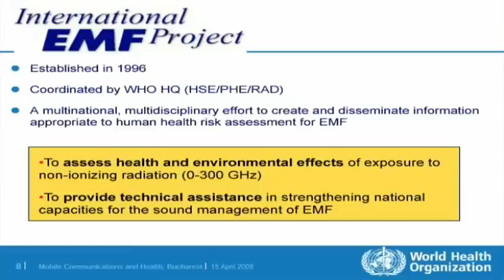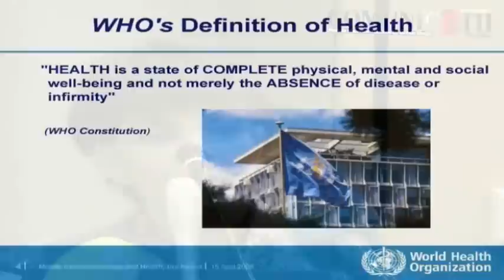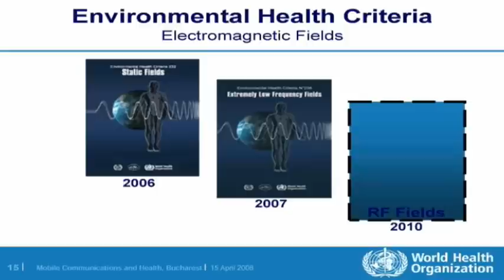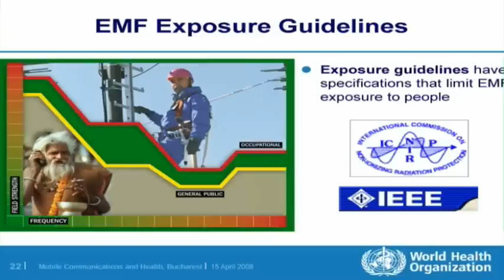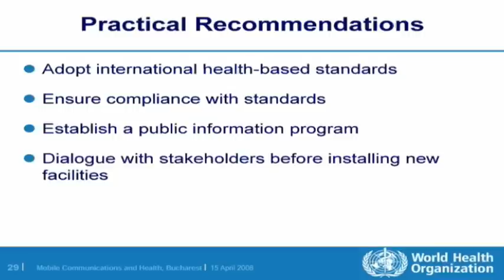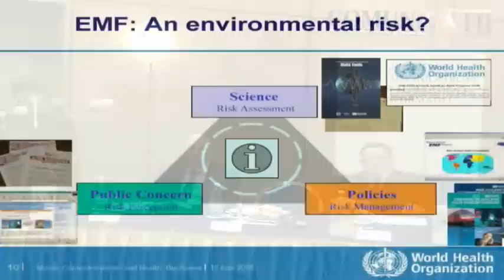WHO on EMF: Research & Recommendations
Emilie Van Deventer - Head of the Radiation Team, World Health Organisation

Bucharest, April 15, 2008